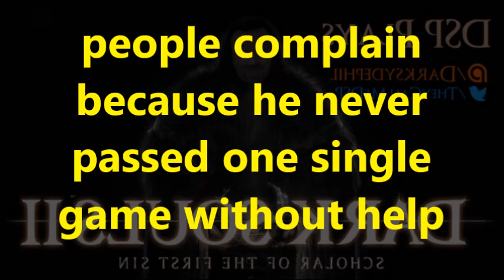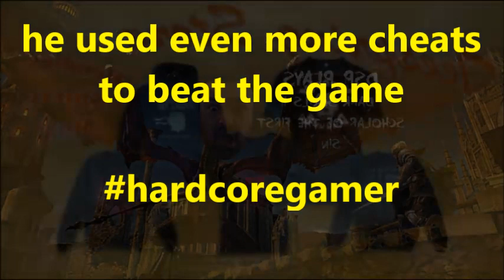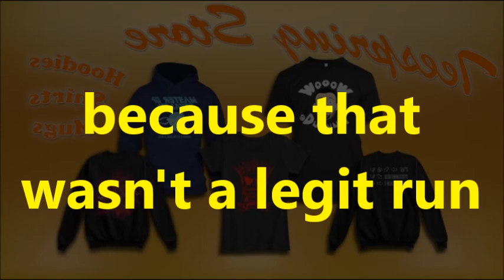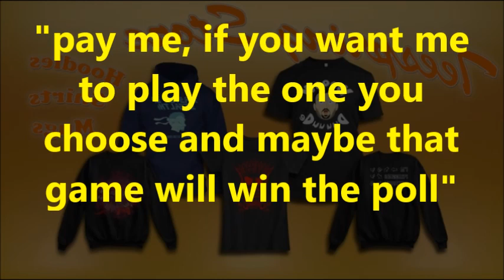KO Gaming-DsPgaming--dark souls 2 & be more generou$